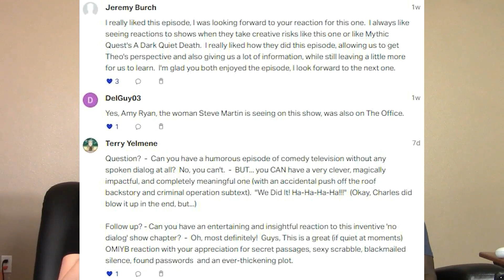Only Murders in the Building 1x8 Fan Fiction Reaction (FULL Reactions on Patreon)